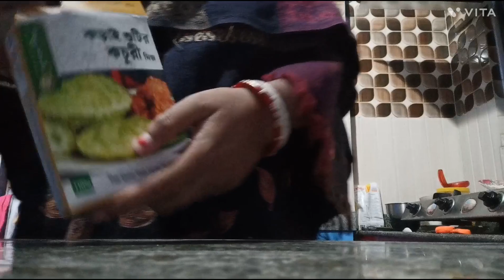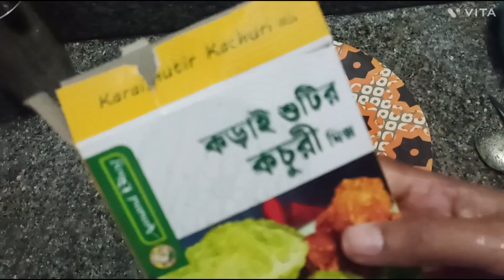জমিয়ে করাইশুঁটির কচুরি খেলাম..